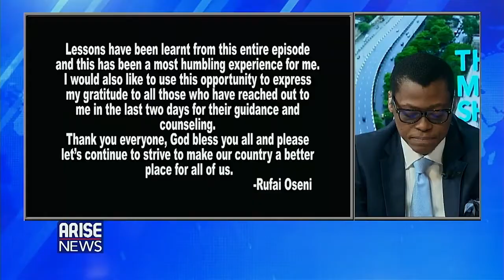Arise TV's Rufai Oseni Apologises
On Arise TV's THE MORNING SHOW edition of today, one of its anchors, Rufai Oseni, involved in a face-off with authorities after running foul of a traffic rule, tendered an apology.